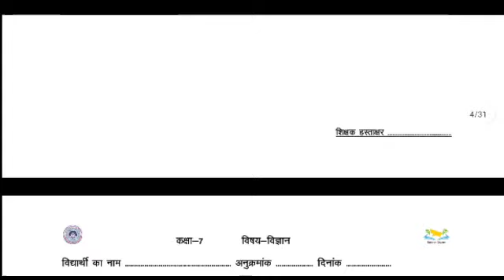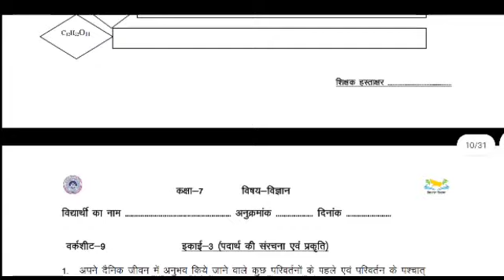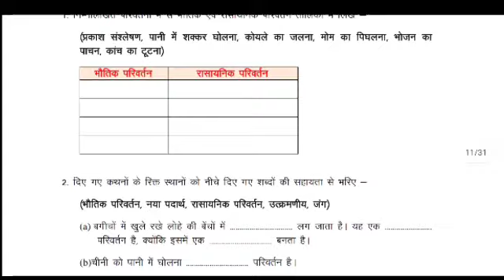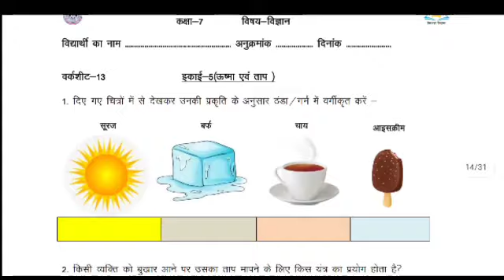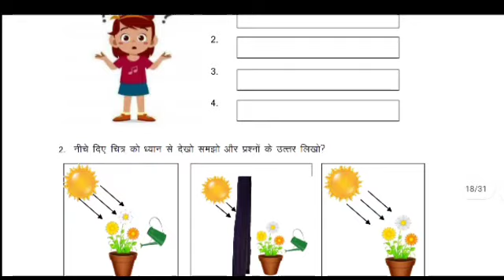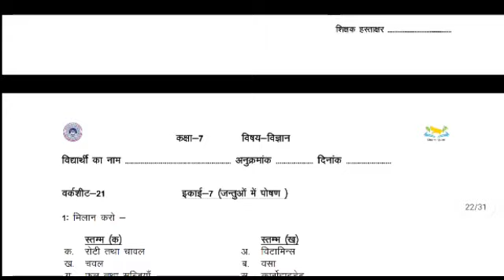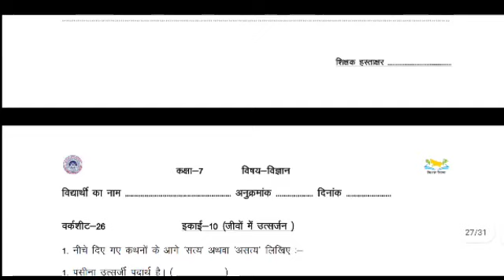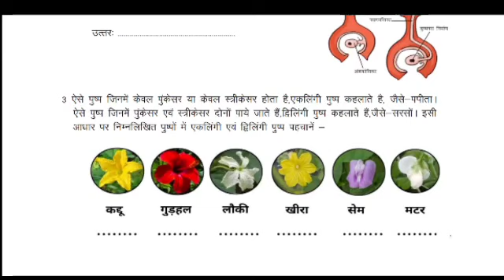ध्यानाकर्षण कक्षाओं हेतु कक्षा 7 विज्ञान का कार्यपत्रक